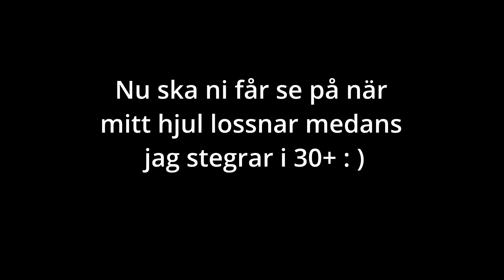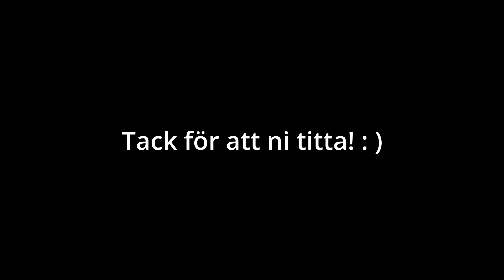Blåhuset - Grill And Chill 2022 Stunt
Go video ifrån blåhuset!

Kamera: Canon sx740 hs